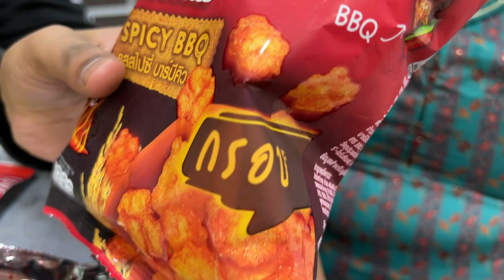Indian Trying Thai Snacks for First Time😯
First time trying all international products😉 Hope you guys enjoy it😊

Did you all like this Reaction Video ? Do let me know in comments